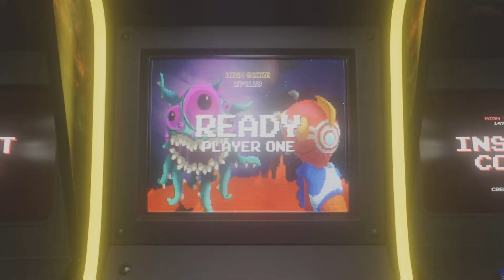What you get of the dandelion keys quest | Hogwarts legacy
Hogwarts legacy Gameplay and the reward of the dandelion keys quest